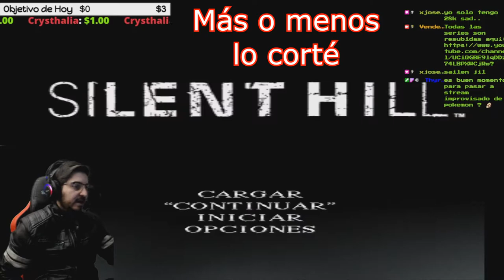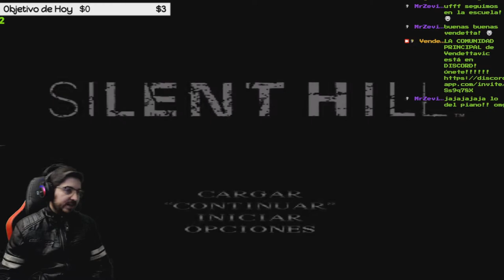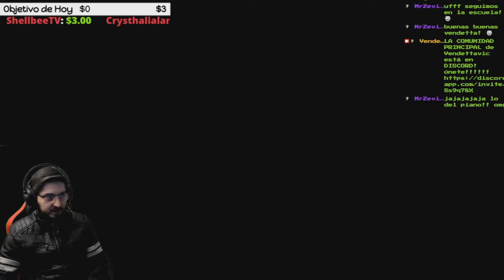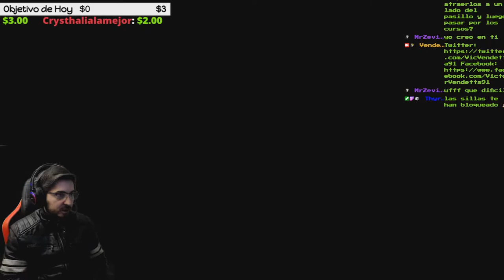🔥Midwich 8 La Llave y la Calidad XD🔥🕹️[PSX] Silent Hill BLIND RUN en Difícil🕹️🔴Ep.12🔴